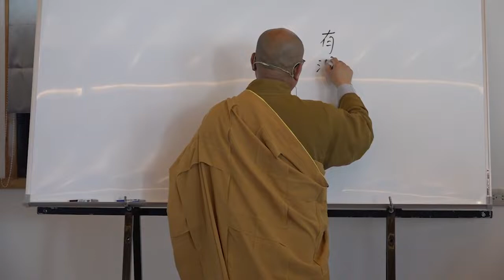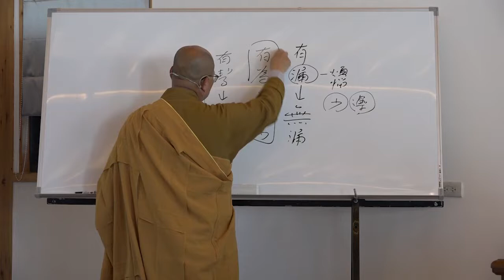雜阿含經論會編第064講